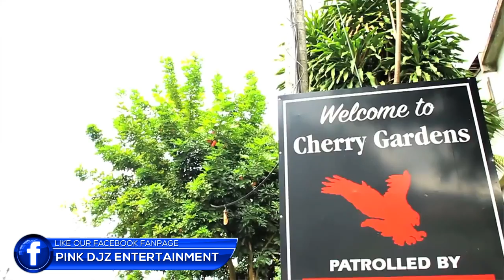Dj James The Rockstar - Best Of Chronixx Mixtape